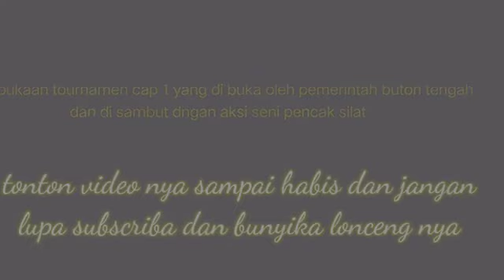pembukaan turnamen sepakbola waburense cup 1 tahun 2020